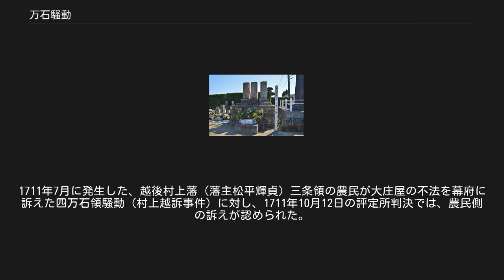万石騒動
万石騒動（まんごくそうどう）とは、1711年（正徳元年）に安房国北条藩で起こった農民一揆である。
北条藩1万石の所領27ヶ村全体の農民が参加したことからこの名がある。
この一揆によって藩主屋代忠位は失政を咎められ、北条藩は改易となった。
 詳細は「川井藤左衛門」を参照 北条藩は安房国安房郡北条村（現在の千葉県館山市北条）に陣屋を置き周辺27ヶ村を治める1万石の小藩であったが、藩主の屋代忠位（ただたか）は幕府の百人組頭・大番頭などを歴任した。
このことが藩の財政難につながり、忠位は1711年（正徳元年）には職を辞して財政再建を図らざるを得なくなった。
 忠位が新規に召抱えた家臣に、川井藤左衛門という人物がいた。
忠位は川井に、御用人・上席家老として財政再建のための全権を与えた。
川井は宝永6年（1709年）に北条陣屋に派遣され、新田開発・灌漑用水路の開削、保護林の伐採・売却、酒屋・糀屋の運上金の取立てを行い、増収を図った。
しかし、農繁期の労役や、苛酷な増徴策の強行は、領民にとって負担の大きいものであった。
 正徳元年（1711年）9月、川井が各村に割り当てた年貢量は、従来の2倍近いものであった。
これに対して、農民600名が10月9日から10日間に渡って北条陣屋（現在の館山警察署付近）に押し寄せて減免を求めた（門訴）。
江戸屋敷に戻った川井の意を受けた部下は取り合わず、また川井は江戸屋敷に名主を呼び出して圧力を加え、首謀者を探った。
600名の農民は江戸に出て、11月2日に江戸屋敷にいる藩主への門訴をおこなった。
川井はいったんは農民の要求を呑んだように装い、年貢減免の墨付を与えて農民たちを国許に帰した。
 しかし川井は農民たちを追う形で北条陣屋に赴き、11月13日に名主を陣屋に呼び出して墨付の奪還を図り、6名を投獄。
11月26日に捕らえた6名のうち3名（湊村の秋山角左衛門、国分村の飯田長次郎、薗村の根本五左衛門）を国分村萱野の刑場で処刑、その妻子は追放し家財は没収するという弾圧に出た。
また、農民に協力した代官行貝弥五兵衛国定（42歳）およびその息子の弥七郎恒興（21歳）を処刑した。
行貝は国分村出身の地代官で、国分村の名主飯田長次郎とも親しい間柄であった。
 名主の投獄を受け、農民側は再び江戸で訴えを起こすことを決議、代表者が江戸に上り、11月20日に老中の秋元喬知に駕籠訴（直訴・越訴）を行ったが却下された。
12月4日には老中阿部正喬への駕籠訴が決行された結果、幕府は訴えを取り上げて審理が行われることになった。
12月25日、評定所は農民の訴えをほぼ認め、川井は投獄された。
 正徳2年（1712年）7月22日に幕府の裁断が下された。
川井は息子と共に死罪、郡代林武太夫および代官高梨市左衛門は追放され、藩主・忠位は失政を咎められて北条藩屋代家は改易となった。
農民側も、捕らえられたままであった名主3名（北片岡村の小柴庄左衛門、稲村の山口弥市郎、中村名主の吉田九兵衛）が追放に処せられた。
 この事件の記録は、のちに『万石騒動日録』（あるいは『万石騒動日記』）としてまとめられた。
成立年代は18世紀中葉以降とみられるが、筆者とともに不明である。
 この『万石騒動日録』については、佐倉惣五郎（木内宗吾）の伝説的な事跡の筋書き（佐倉義民伝。惣五郎の物語が体裁を整えるのは18世紀後半である）との共通点が指摘されている。
この共通性から、『万石騒動日録』にフィクションの部分が多いとみなす解釈と、万石騒動を参考に佐倉義民伝が作られたという解釈がある。
 国分寺にある三義民の墓 萱野の刑場跡（館山市国分）は館山市指定史跡となっている。
処刑された3名は、「三義民」と呼ばれ、地元では広く知られた存在である。
国分寺（館山市国分）には「三義民の墓」（館山市指定史跡）や1910年の200年遠忌の際に立てられた「安房郡三名主之碑」 、「三義民250年遠忌供養塔」がある。
毎年11月26日には国分区民によって三義民命日祭が行われている。
2010年11月20日には、万石騒動安房三義民300年祭が執り行われ、「義の伝承碑」が造立された。
 行貝父子の墓は金台寺（館山市北条南町）にあり、石碑と標柱がある。
 万石騒動のおよそ30年前に、安房郡大神宮村（現在の館山市大神宮）で越訴事件が発生している。
天和2年（1682年）、領主であった旗本河野三左衛門の苛政を幕府に訴え出たものの敗訴となり、名主小柴三郎左...